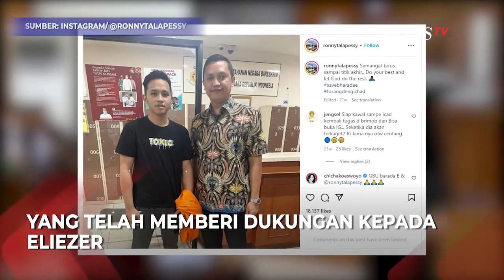Ronny Talapessy ke Richard Eliezer: "Tugas Saya Mengawalmu Sudah Selesai, chad."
Ronny Talapessy menyampaikan salam perpisahan setelah sidang kode etik Bharada E selesai. Perpisahan tersebut disampaikan Ronny Talapessy melalui unggahan instagram pribadinya.

"Tugas saya mengawalmu sampai akhir persidangan sudah selesai, Cad. Selamat kembali bertugas, belajarlah dari pengalaman yang ada dan jaga diri baik-baik," tulis Ronny.

Ronny juga mengucapkan terimakasih kepada semua pihak yang telah memberi dukungan kepada Eliezer selama persidangan.